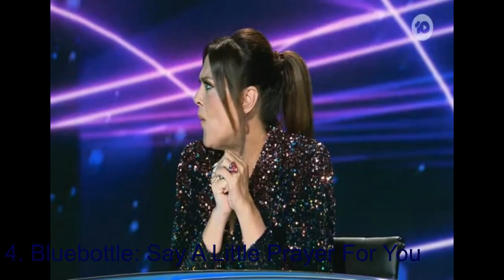My Top 5 Favorite Performances On The Masked Singer AU Season 5 (so far)